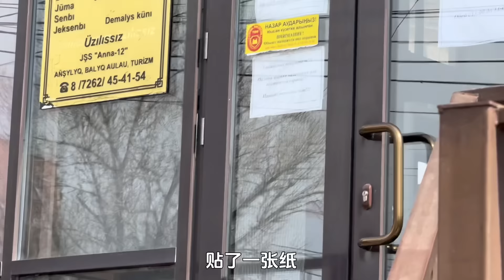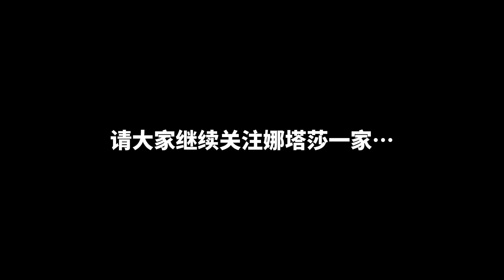歐美宣布限制國產車出口，中國女婿再買第三輛車，支持自己國家！